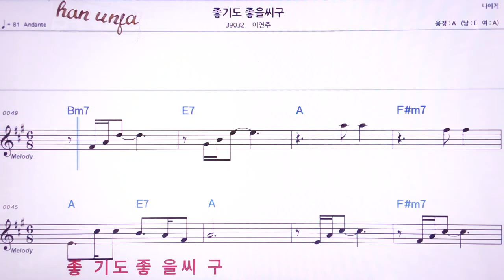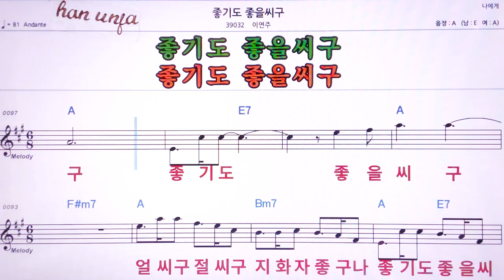💖좋기도 좋을씨구/이연주 👍MR,노래방, 악보, 코드,Karaoke With Sheet Music